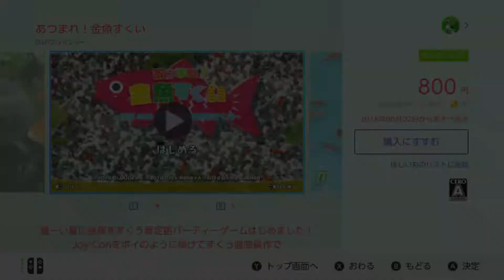あつまれ！金魚すくい - Nintendo Switch (Trailer) Viva Piñata Goldfish scooping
Viva Piñata Goldfish scooping
暑ーい夏に金魚をすくう新定番パーティーゲームはじめました！
Joy-Conをポイのように傾けてすくう直感操作で
ワッショイ！ワッショイ！だれでも、どこでも楽しめる！